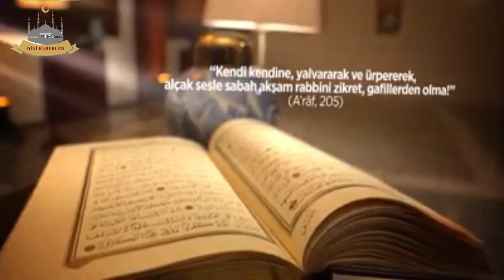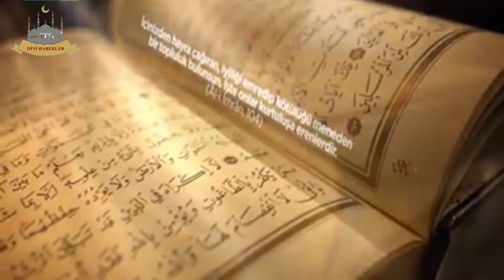Kuran'da Sorumluluk Bilinci - Dr. Fatih KURT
Kuranda Sorumluluk Bilinci - Dr. Fatih KURT